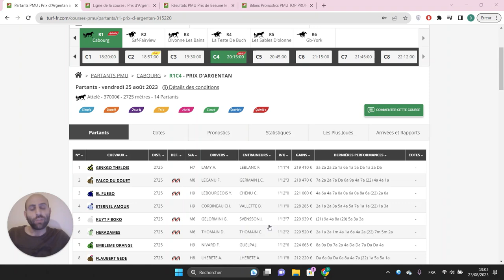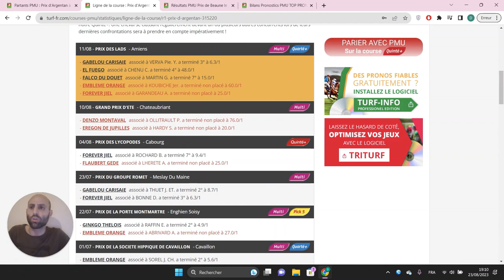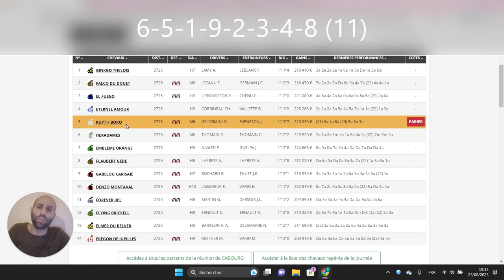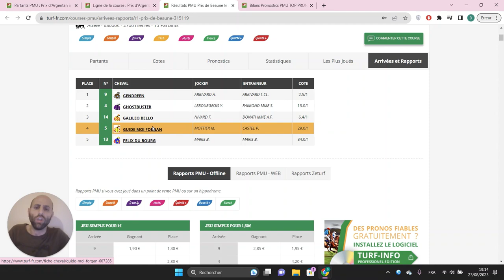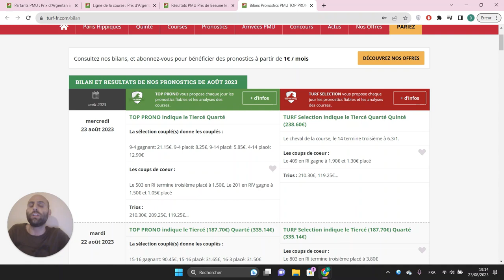PRONOSTICS PMU GRATUIT DE LA MINUTE QUINTE+ DU JOUR VENDREDI 25 AOÛT 2023 #315220